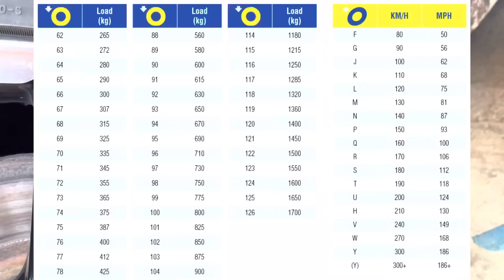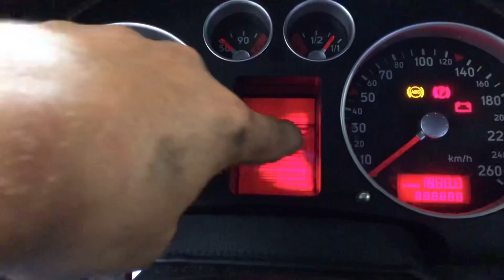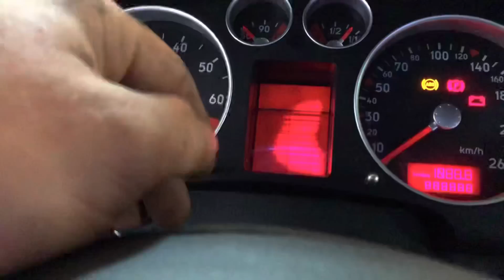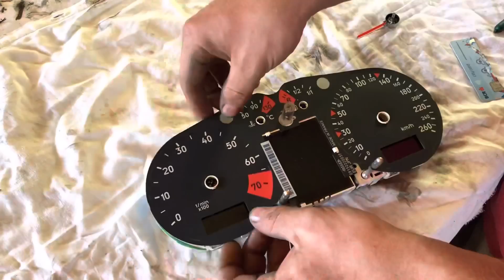Câtă rugina este într-un AUDI TT ??? (UTV -update) ep2